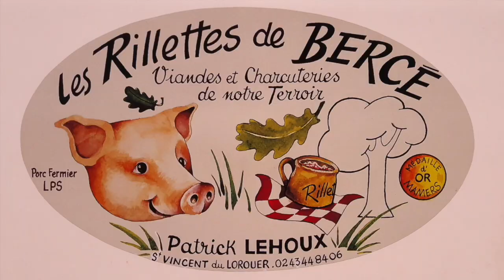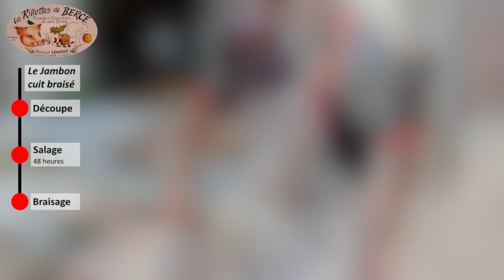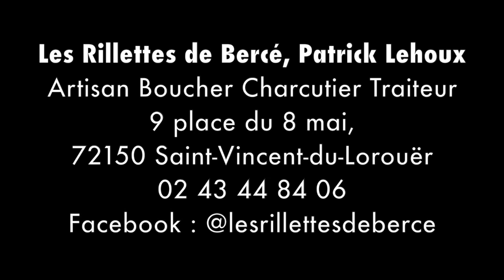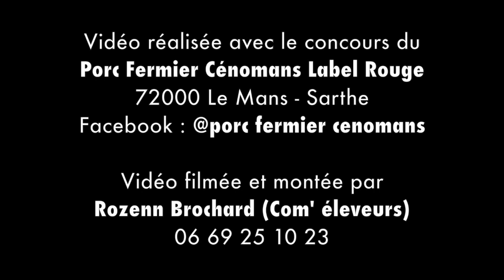Fabrication du Jambon Braisé par Patrick Lehoux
Cette vidéo a été faite dans le cadre des 30ans de la Boucherie-Charcuterie Les Rillettes de Bercé.
Elle permet de montrer à leurs clients le métier de Boucher-Charcutier.
Cette vidéo a été réalisée avec le concours du Porc Fermier Cénomans Label Rouge.